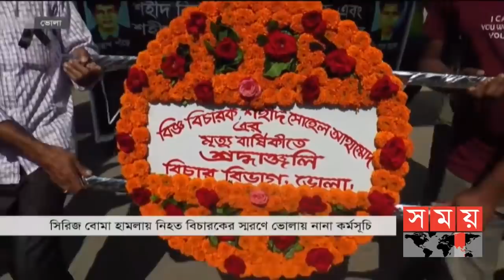বাংলার সময় | সন্ধ্যা ৬টা | ১৪ নভেম্বর ২০২০ | Somoy tv bulletin 6pm